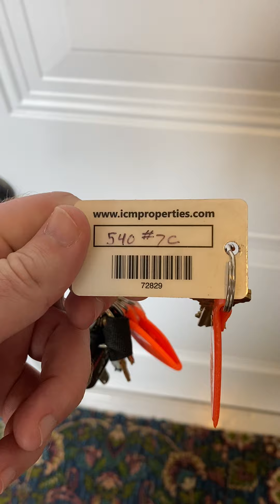540 W Briar 7C / Large Studio w/ FREE Heat & Cooking Gas - Elevator Mid-rise building - Lakeview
- Large open floor plan studio
- Bright and sunny unit with newer windows
- Vintage eat-in kitchen space
- Great closet space (more than most 1 beds have)
- Excellent water pressure in bathroom
- Hardwood floor

All Units at 540 W. Briar are HEAT INCLUDED!  This charming vintage elevator mid rise building is in the heat of all things Lakeview!  Shopping, great restaurants, night life and lake activities all within a few short blocks. 540 W. Briar has an onsite staff, laundry room, bike storage & work out room.  Express bus around the corner & 5 / 10 minute walk to el.

Briar & Broadway

Call ICM Properties, Inc. for details or to arrange for a showing @ 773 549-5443

To see a list of other ICM properties in your price range go to our